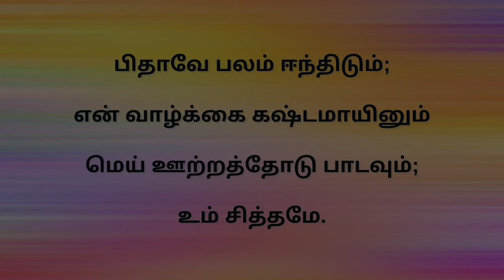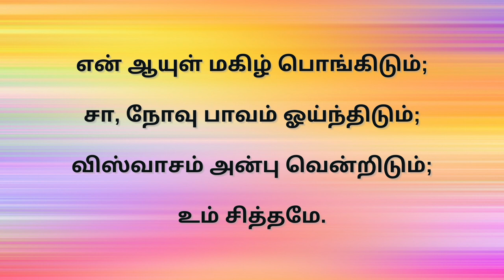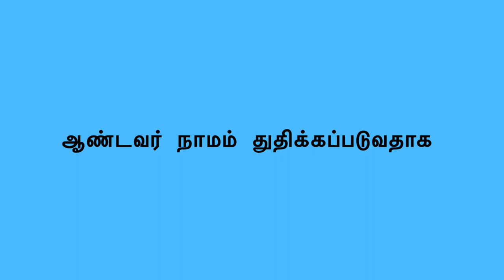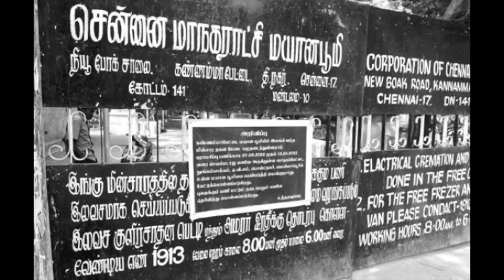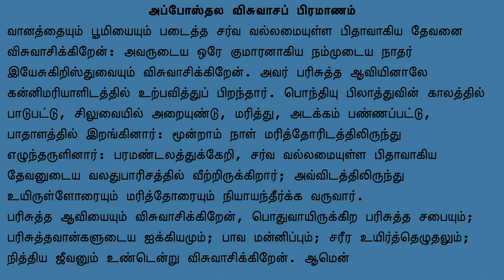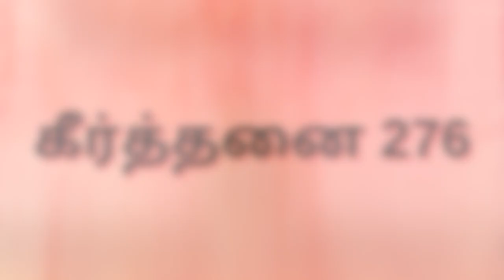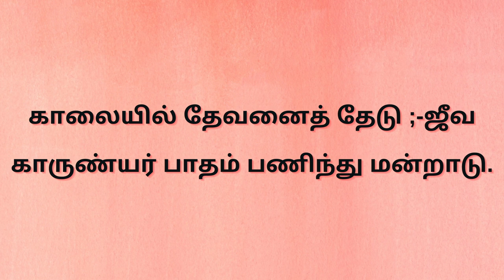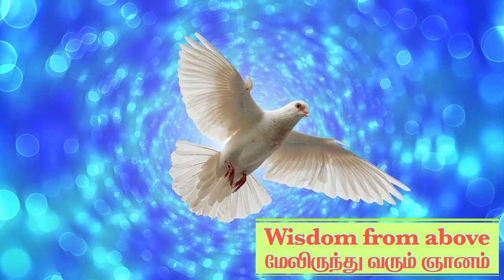Education Sunday: Wisdom from Above | June 6th, Sunday Service(Tamil) - CSI Christ Church, Ambattur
கல்வி ஞாயிறு: மேலிருந்து வரும் ஞானம் - ஜூன் 6, ஞாயிறு ஆராதனை, சி.எஸ்.ஐ. கிறிஸ்துநாதர் ஆலயம், அம்பத்தூர். Education Sunday: Wisdom from Above - June 6th, Sunday Service(Tamil) - CSI Christ Church, Ambattur

- Service & Sermon by Rev. J.Samson

Songs:
1. பாமாலை - 377
2. கீர்த்தனை - 276

Bible reading:
1 இராஜாக்கள் 3 : 16-28  ||  1 Kings 3 : 16-28
லூக்கா 2: 41-52  ||  Luke 2: 41-52